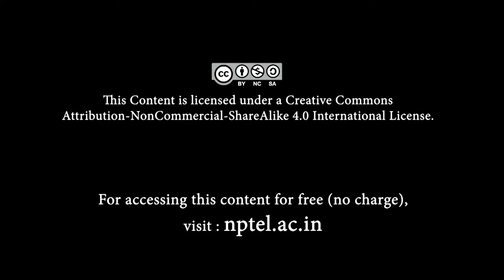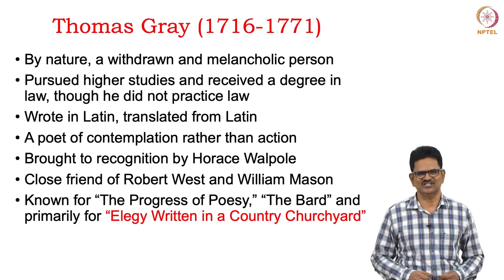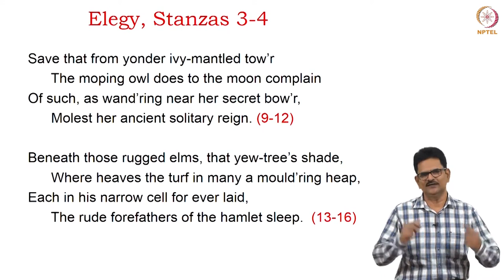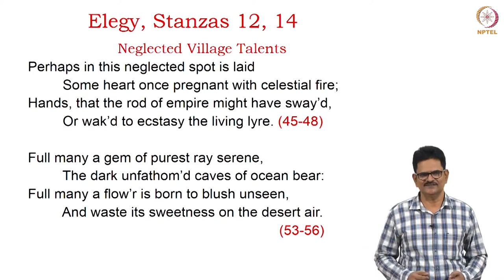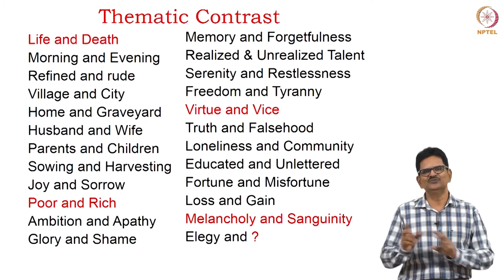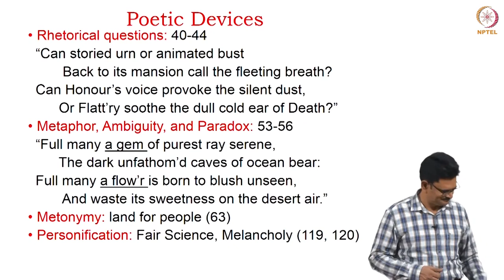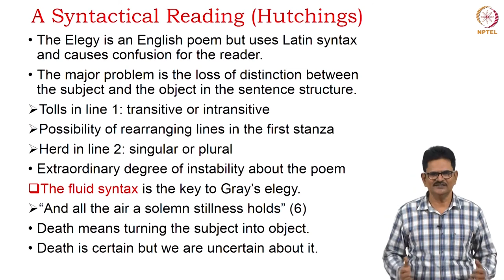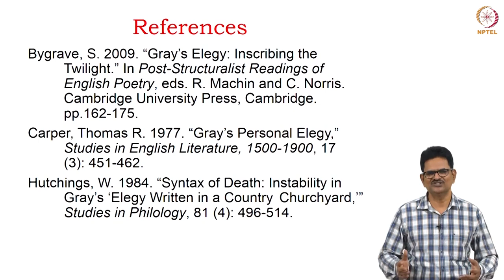Thomas Gray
Course Name: Poetry
Subject: Performing Arts
Target User: UG/PG